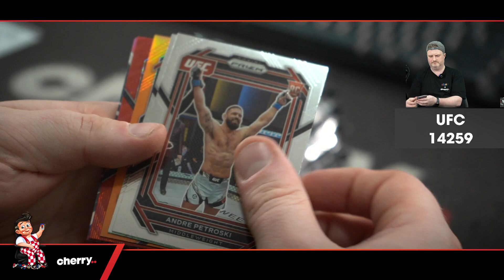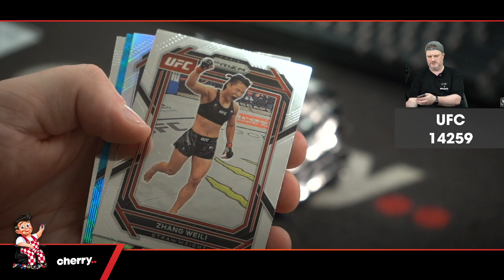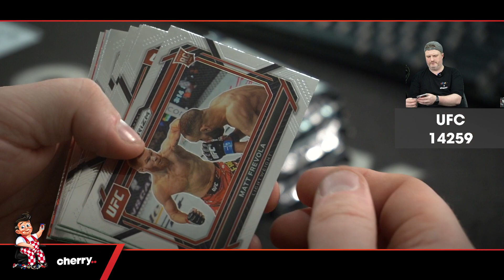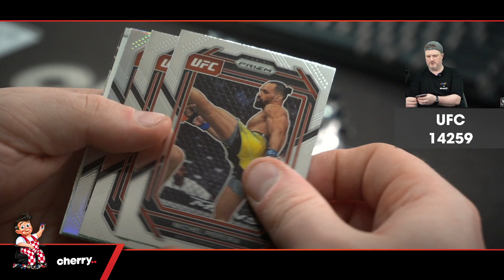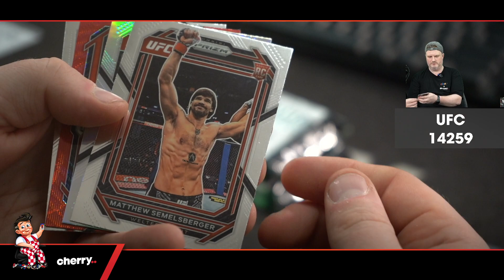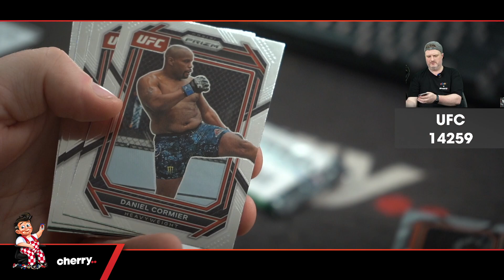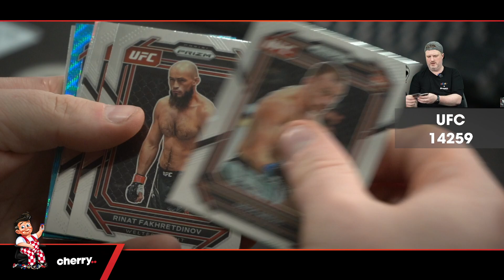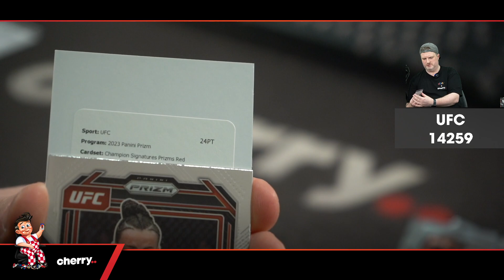2023 Prizm Hobby UFC 1-Box Break #14259 - Weightclass Team Based - May 04 (5pm)